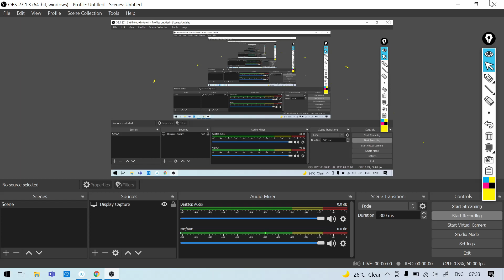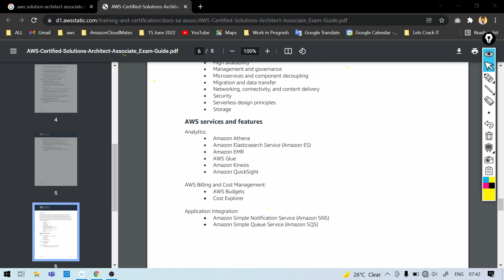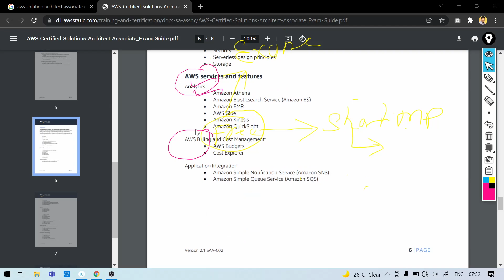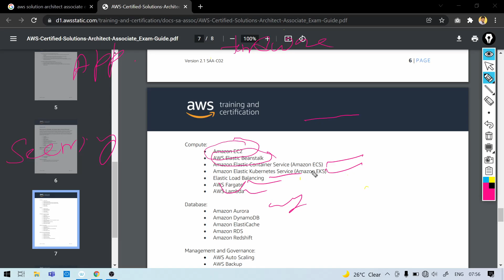AWS Class 2 | How to Set Mind Map to Crack AWS Solution Architect Exam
Welcome to Amazon Web Services Tutorials in Hindi. Today you will learn what is AWS cloud store and types of AWS cloud storage in Hindi. This AWS tutorial video about, what is Simple Storage Service (S3), Elastic File System (EFS), Elastic Block Store (EBS), S3 Glacier and Snowball. This AWS practical lab in Hindi will help you for AWS Solution Architect Certification.

SET GOAL: 90 DAY ROADMAP: Do you want to become successful AWS Cloud Engineer? Do you want to get your Dream Job? Do you want to self learn with zero investment? Do you want to know that strategy to become master and get job fast?

📝 Your Related Search Query: -

amazon web services tutorial in hindi
aws amazon web services tutorial
cloud computing in hindi tutorial
cloud computing tutorial in hindi
learn aws in hindi
aws solution architect tutorial for beginners in hindi
aws full course tutorial in hindi
aws certified solutions architect full course in hindi

About : Tech Mahato is started for AWS training for beginners. Here you will learn AWS in Hindi and uploading AWS full course in Hindi. This is No. 1 YouTube Channel Where you will get AWS Certified Solution Architect full course in Hindi. I have created AWS Cloud Tutorial Playlist for you.